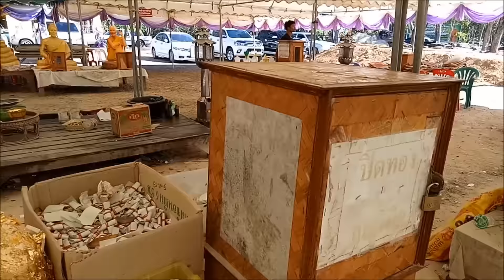หลวงปู่สรวงวัดไพรพัฒนา ทำบุญสักการะถวายสังฆฑานเพื่อความเป็นสิริมงคล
หลวงปู่สรวงวัดไพรพัฒนา อ.ภูสิงห์ จ.ศรีษะเกษ ทำบุญสักการะถวายสังฆฑานเพื่อความเป็นสิริมงคล